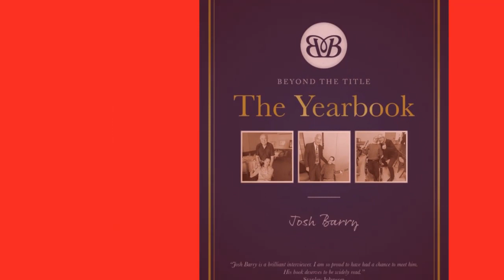A reading from Josh Barry's Beyond the Title - The Yearbook. Read by John Hartoch.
Josh Barry is a freelance writer for the screen, stage and page from East Cowes on the Isle of Wight. He graduated from Bournemouth University in 2010 with a MA in Writing for the Media, which was preceded by a BA in Scriptwriting for Film and Television. While he has lived with the physical limitations of Athetoid Cerebral Palsy since birth, Barry’s razor-sharp wit and inimitable way with words has seen him carve out a rich and eclectic media career over the past decade.

Whether he’s producing radio documentaries and screenplays about the enchanting world of Light Entertainment, podcasting with industry icons like Jimmy Tarbuck, Barry Cryer, and Ben Elton, or authoring books like this one, Barry has consistently shown that a disability is no match for bucket loads of passion and even more talent. However, while the bright lights of showbiz may be calling, Barry remains happiest when he’s back home, in the company of friends and family, enjoying a leisurely summer evening’s stroll along the Cowes seafront. You can also find Josh’s autobiography “Adapted” for sale online or by order from all good bookstores. Another in our Book Realities Reading Series. Learn more about this title and all our other books